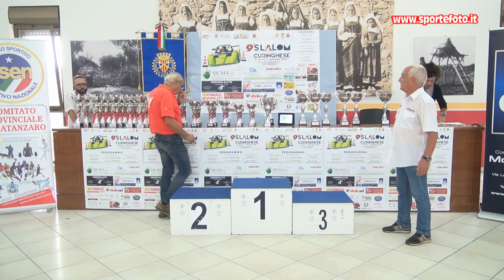Luigi Crispo - 9` Slalom Curinghese (CZ) 01-09-24